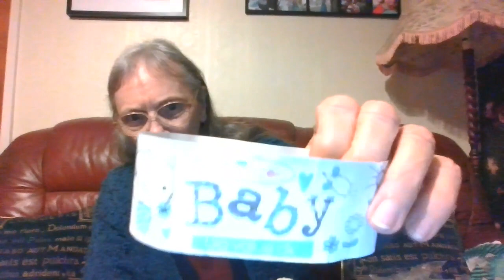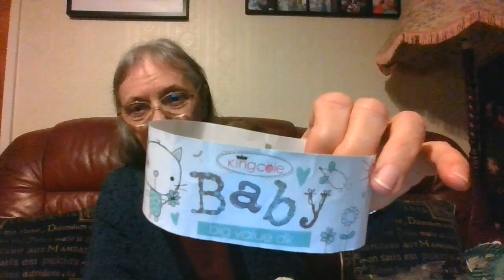Thursday Night is Bingo Night, Sheila's Knitting Tips and Other Stuff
My favourite night of the week